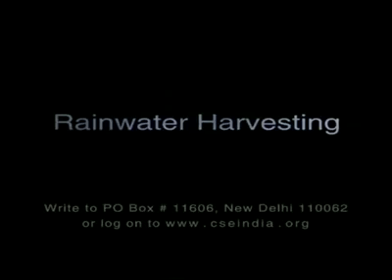The world's shortest film.The director took only 30 minutes toproduce it. but the message is amazing